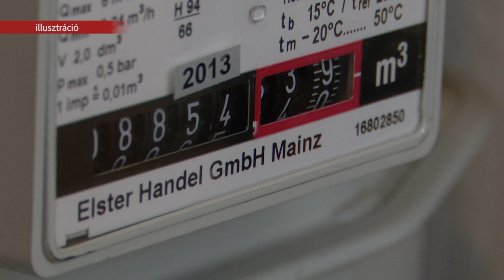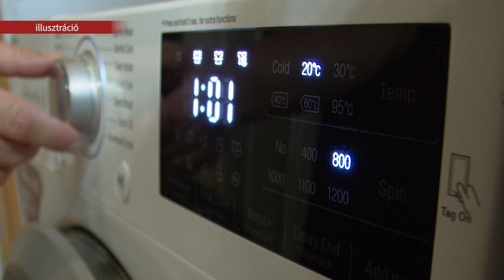A REZSICSÖKKENTÉS KORLÁTOZÁSÁNAK RÉSZLETSZABÁLYAI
A lakosság számára az átlagos fogyasztás felett is a valós piaci árnál alacsonyabb árakat állapítottak meg a villany- és gázfogyasztásra - jelentette be a rezsicsökkentés fenntartásáért felelős kormánybiztos csütörtökön Tusványoson. Az árváltozást a kormány az elszabadult világpiaci energiaárakkal és az energiahordozókhoz jutás bizonytalanságával indokolja. Egy 7 pontos intézkedési terv készült, amelynek egy része a rezsicsökkentés fenntartásáról szól.